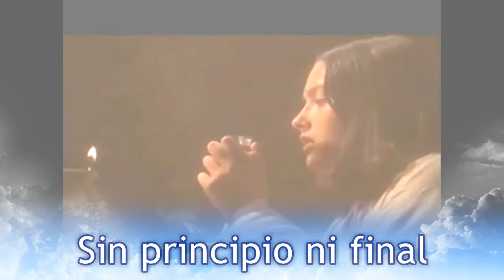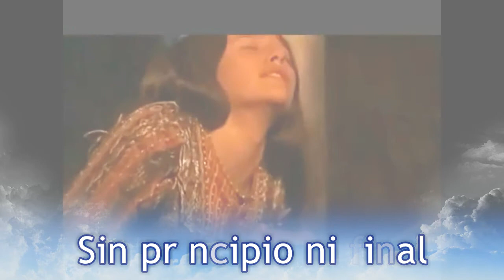Grandes Historias de Amor: "Sin principio ni final" dedicado a Romeo y Julieta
Recomiendo la Película de Franco Zeffirelli: Romeo y Julieta
La historia está inspirada en la novela escrita por William Shakespeare, recreando fielmente los escenarios y los personajes de los que el poeta inglés hablaba en su prestigiosa obra. La trama gira en torno a los Capuleto y los Montesco, un par de linajes que mantienen una fuerte confrontación desde hace mucho tiempo. Además, ninguna de las dos estirpes tiene la intención de solventar sus diferencias de manera pacífica, sino que ambas pretenden acrecentar el conflicto de cara a perjudicar en mayor medida a su rival. El apuesto Romeo, perteneciente a la familia Montesco, se reúne con sus amistades de mayor confianza con el objetivo de alterar el acto multitudinario que va a ser presidido por los Capuleto. Este será el escenario en el que se percate de la existencia de Julieta, una joven muy bella y originaria del bando anfitrión por quien empezará a sentir una atracción imposible de detener. El vínculo romántico que surge de inmediato entre la pareja será el detonante que marcará el devenir del filme.
Edición del KARAOKE : Chochito Cholo.
PISTA: Luis Díaz
Intérprete: Patrizia Caterina